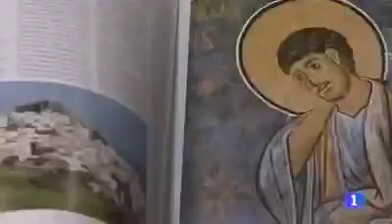LA SANTIDAD VENCE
DE LA PRIMERA CARTA DEL APÓSTOL SAN JUAN 3, 1-3
Queridos hermanos:  Mirad que amor nos ha tenido el Padre para llamarnos hijos de Dios, pues ¡lo somos! El mundo no nos conoce porque no lo conoció a él. Queridos, ahora somos hijos de Dios y aún no se ha manifestado lo que seremos. Sabemos que, cuando se manifieste, seremos semejantes a él, porque lo veremos tal cual es. Todo el que tiene esperanza en él se purifica a sí mismo, como él es puro.
EL NÚMERO DE LOS SALVADOS.- "Después de esto vi una gran muchedumbre que nadie podía contar..." (Ap 7,9) Estamos ante una de la visiones de Juan en su destierro de la isla de Patmos. El Cielo abre sus puertas y deja que la mirada penetrante del evangelista, simbolizado por el águila, contemple los misterio del más allá. Hoy nos habla de los que fueron sellados en la frente, es decir los que se han salvado de la hecatombe apocalíptica. Habla primero de los pertenecientes al pueblo elegido, y luego de las demás naciones.
Sin duda que es un cuadro maravilloso y consolador. De cada una de las doce tribus son ciento cuarenta y cuatro mil, esto es, una cantidad muy elevada. No se dice que todos se salven, pero sí se insiste en que son muchos, como se deduce al hablar de la muchedumbre que no se puede contar y que procede de todos los pueblos. No podía ser de otra forma, la sangre derramada del Cordero bien valió esa salvación de alcance universal.
LA CARTA MAGNA DEL REINO
Por Antonio García-Moreno